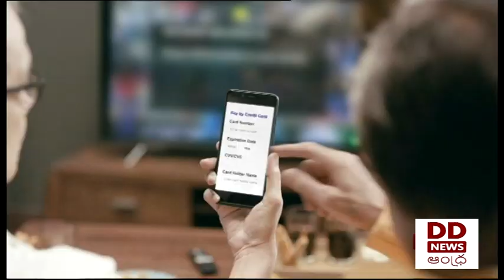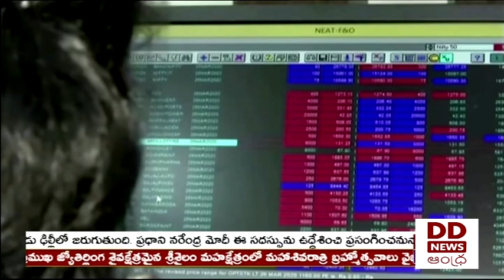🔴 DD News Andhra Live || 1:00 PM News Live 17-02-2023